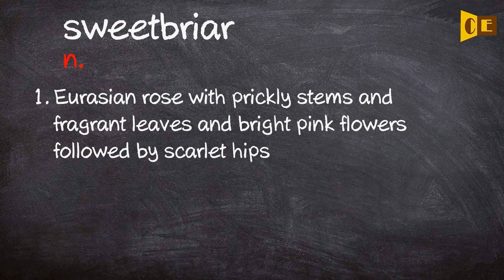Sweetbriar Pronunciation, Paraphrase, Listen & Practice